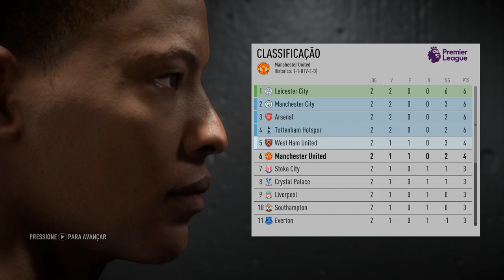FIFA 17 Testando a Demo | Modo História – Me surpreendi!